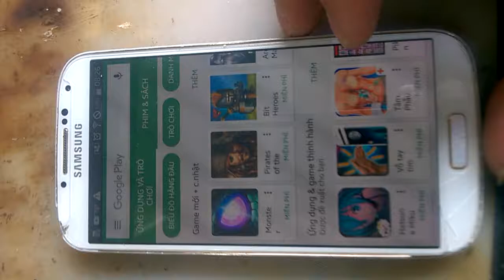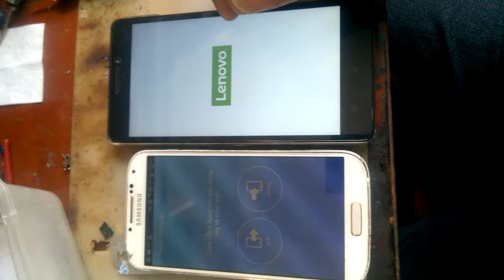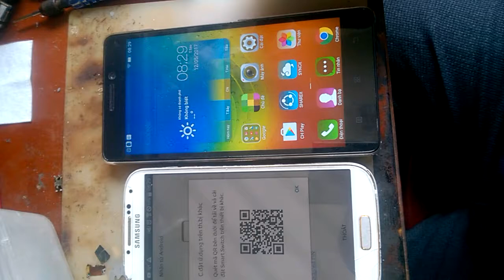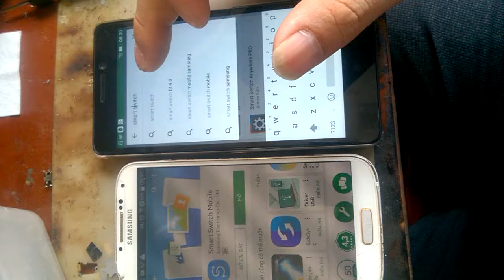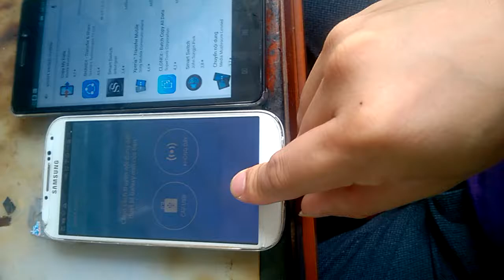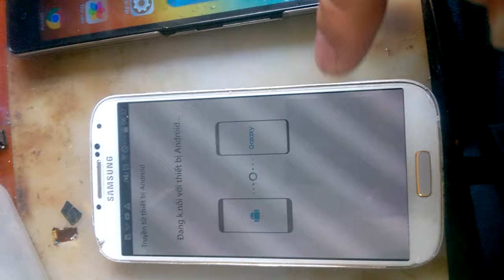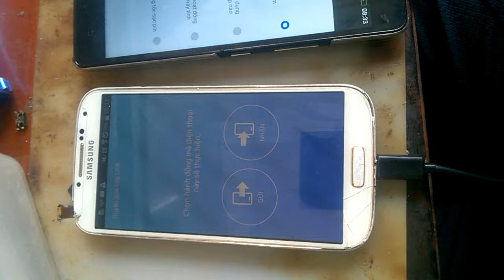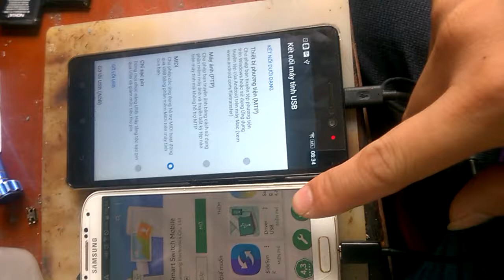Smart Switch App ứng dụng đồng bộ cho máy sam sung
có thể đồng bộ danh bạ các tin ảnh từ máy khác sang